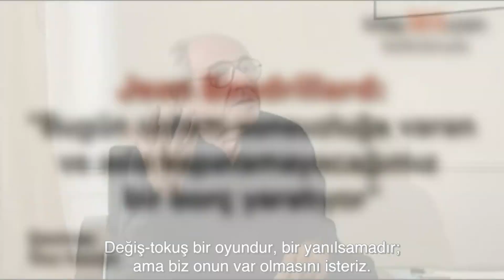Jean Baudrillard: "Bugün sistem sonsuzluğa varan ve asla kapatamayacağımız bir borç yaratıyor"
Filozof Jean Baudrillard, içinde bulunduğumuz sonsuz borç döngüsünü ve mutlak belirsizliği anlatıyor.

Çeviri: İlker Kocael